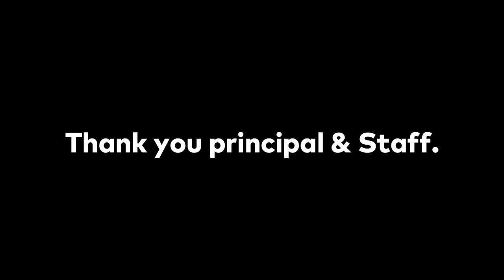Visiting our Childhood school 😅| VLOG #12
Hey there, Brotherhood fam! I'm Syed Arman, the face behind the lens and your guide to daily vlogging. Join me on this exciting journey as we explore games, travelling, lifestyle tips etc.

Let's chat! Join the conversation on social media and share your thoughts, suggestions, and your own adventures using.

Welcome to the Brotherhood family, where every video is a new chapter in our shared adventure. Let's make memories together!

Adventure awaits!
brotherhood vlogs
family vloggers
best daily vlogs
new vlogs
vlogging tips,
interesting vlogs
pakistani vlogger
pakistani family vlogs
public vlogging tips
vlogging gear
food vlogging
video
vlogging ideas
daily vlogging
street vlogging
travelling vlogs
hood vlogs
desi vlogs
ifestylel vlog